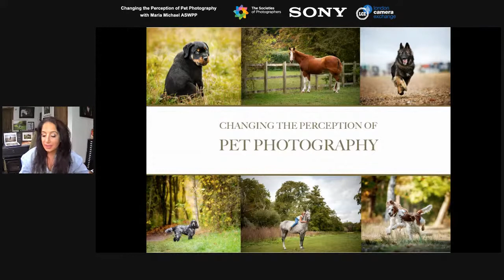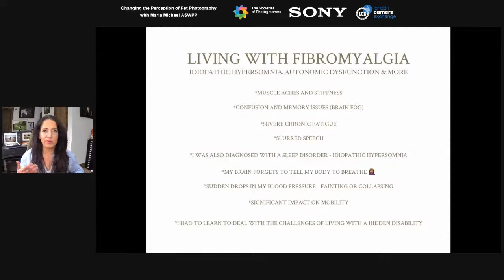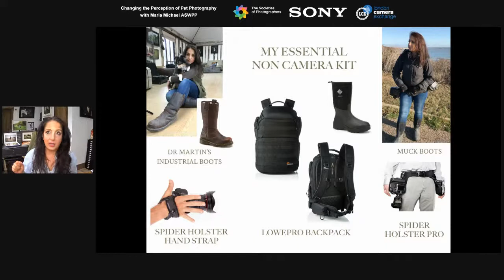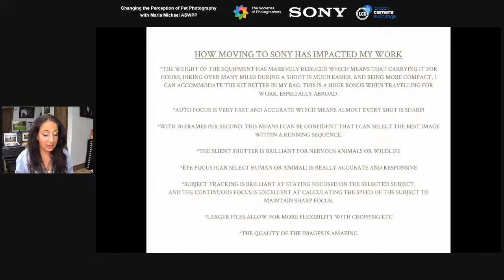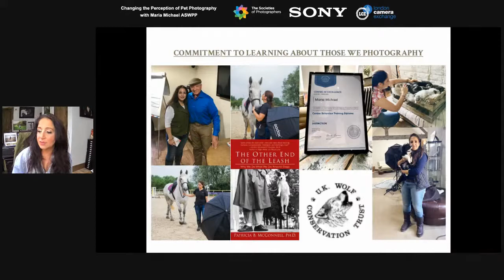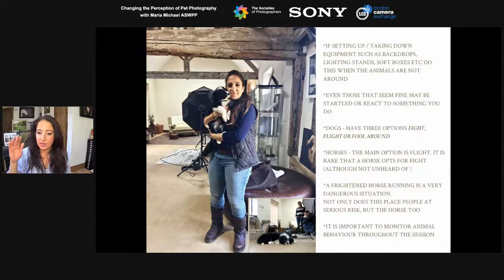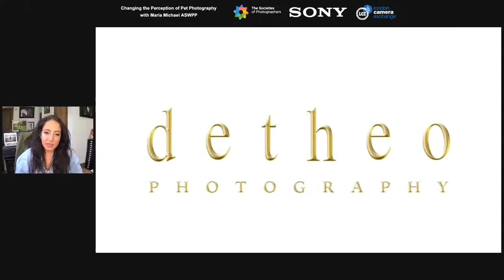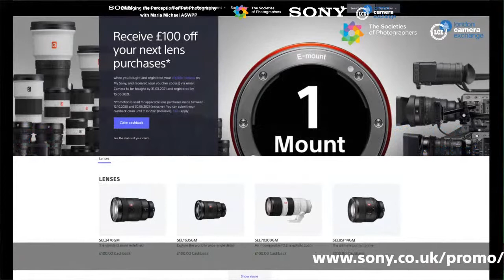Webinar: Changing the Perception of Pet Photography with Maria Michael ASWPP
Since a child, Maria Michael had been passionate about the connection between humans and animals, so it would come as no surprise to know she has been a Specialist Pet Photographer for over 10 years now. Dedicating many years to learning about the behaviour/psychology of the animals she photographs, Maria has not only built a successful business, but also started to gain recognition, nationally and internationally.

However, Maria’s journey into Pet Photography was far from planned. The truth is, Maria knows first-hand, how the bond we form with animals can transform our lives. In 2005, an incident whilst working as a Senior Social Worker, threatened to destroy her life.

However, her experience at that time and the years that followed, only serve to further validate her beliefs and provide her life a new direction.

Today, Maria is committed to raising the profile of Pet Photography and invites you to see a much deeper, more powerful side to this genre.

In this webinar Maria will take you on a journey, inviting you to see Pet Photography like you have never seen it before, sharing some of the experiences and the lessons she has had along the way.

Thursday 11th March - 10.30am (UTC)